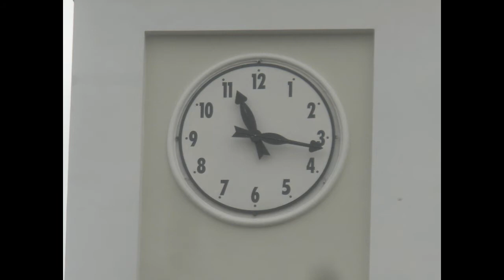Le campane di Mairago (LO) - Chiesa Parrocchiale di S. Marco (1). video 226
Mairago (LO), Chiesa Parrocchiale di S. Marco Evangelista
Diocesi di Lodi
Vicariato di San Martino in Strada

Concerto di 5 campane in Fa³ calante
Sol³ - La³ - Si♭³ rip. Giacomo III Crespi - Crema - dopoguerra

Concerto Solenne a 5 campane per l' Angelus nella solennità di Pentecoste

Domenica 4 Giugno 2017 ore 12.00
DOMENICA DI PENTECOSTE - Solennità

Ringrazio in vicario Mons. Giovanni Francesco Fogliazzi e il sacrista Massimiliano per aver programmato il concerto per la registrazione!
Sarebbe dovuta suonare la distesa, dal momento che il programma solenne prevede l'uso del concerto solo come richiamo 15 minuti prima delle messe.